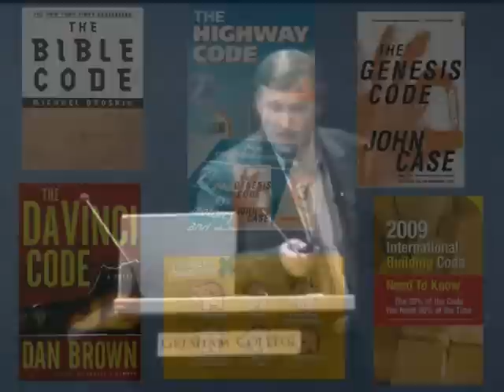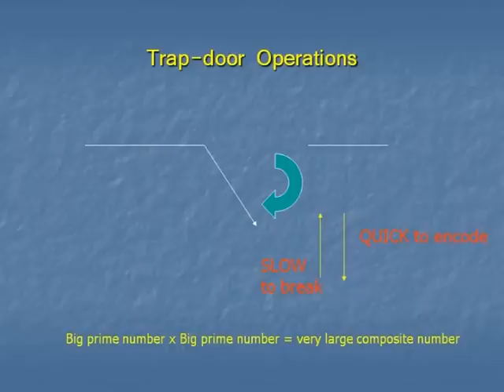Mathematical Codes in our Everyday Lives: An Introduction, by Gresham Professor John D Barrow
Simple mathematics is all around us in our everyday lives. In the case of codes, the simple pure mathematics behind it is fascinating and surprising.

In this extract from his lecture on 'Codebreaking in Everyday Life', John D. Barrow, Gresham Professor of Geometry and Professor of Mathematical Science at the University of Cambridge, explains the background to the maths behind the pieces of code we find in our everyday lives.

This is the 1st part of 'Codebreaking in Everday Life'.
The full lecture is available (in 13 parts) here on YouTube, or it can be downloaded (like all of our lectures) in its complete form from the Gresham College website, in video, audio or text formats: